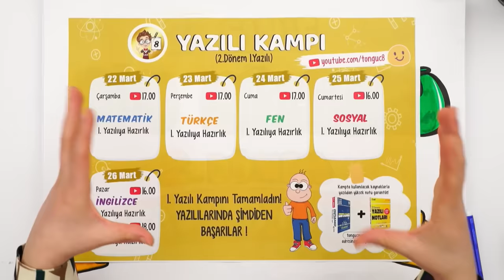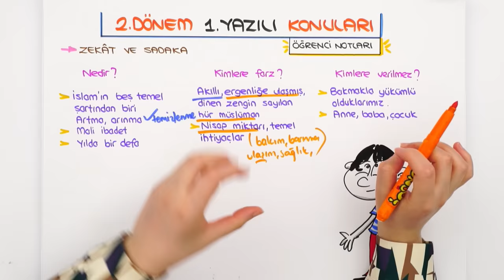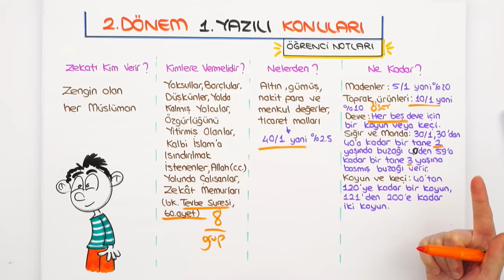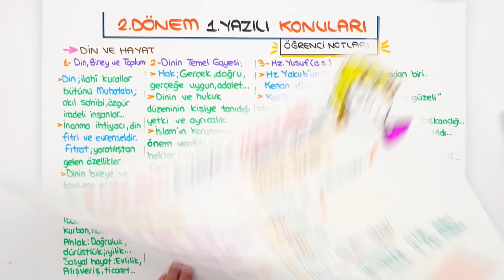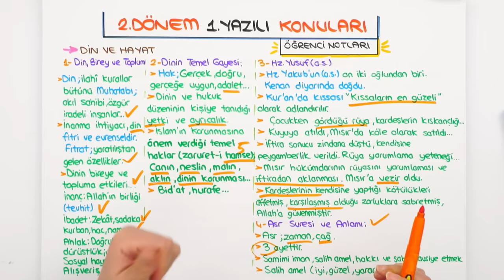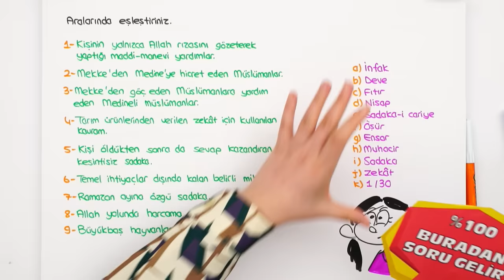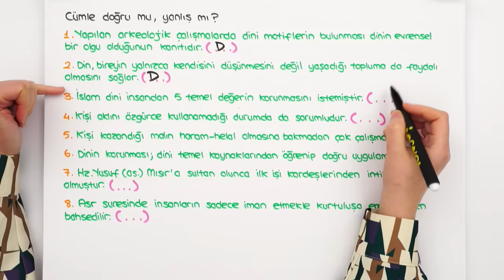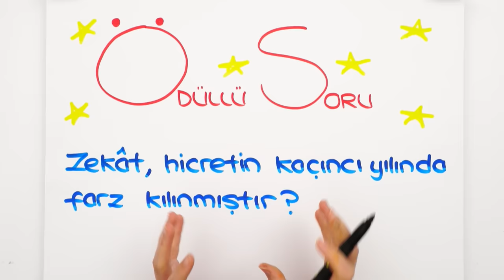8.Sınıf Din 2.Dönem 1.Yazılıya Hazırlık 📝 #2023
Yazılılara bol soru çözerek konuları pekiştirmen için sana uygun kaynaklar 👇
📌 Yazılı Notları İle 100 Notu Garantile!
Yazılıkampı boyunca 8.Sınıf yazılılarında bilmen gereken mükemmel yazılı provası ile karşınızdayız! 🤗 Din sınavına girmeden önce mutlaka yazılı hazırlık videosunu izlemelisin. 😍⭐

Dersimiz Başlıyor: 00:00
Yazılıda Bunlar Kesin Çıkar: 01:24
Buraya Dikkat: 09:24
Yazılı Provası: 27:34